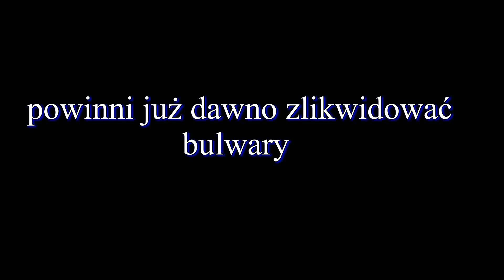World of Tanks - czołgiści uwielbiają wodę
Film dla tych , którzy znają te grę :) :) :)